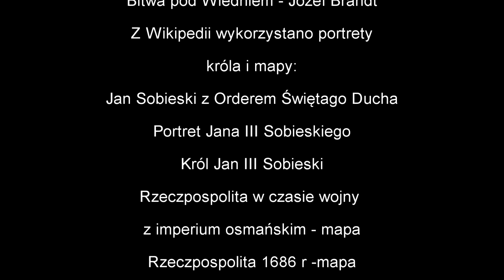OPOWIEŚCI KINGI CZ.2 - CZERWONE TRZEWIKI ❤️🍀❤️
Dalsze przygody Kingi – małej dziewczynki ze Szczawy. Tym razem Kinga przenosi się w czasie do bardzo ważnego wydarzenia w historii Polski. Dostaje się do namiotu wezyra Kara Mustafy, w którym spotyka się ze zwycięzcą spod Wiednia – samym królem Janem III Sobieskim.
Jeśli chcesz się dowiedzieć jak Kinga poznała króla i co wydarzyło się 12 września roku pańskiego 1683 roku pod Wiedniem to zapraszam do wysłuchania tej historii.